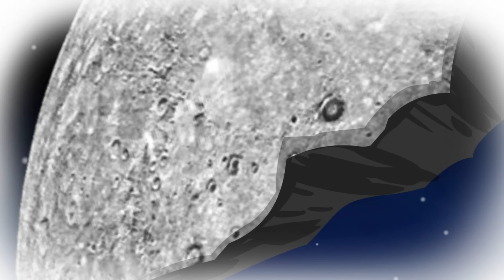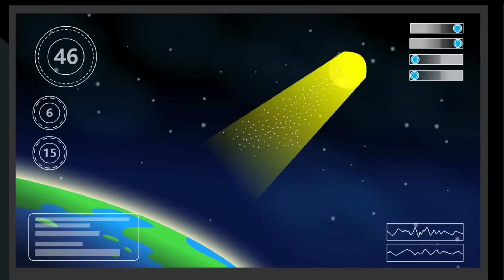Citi Heroes Series 28 "Invaders"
The Gunman plan to invade the earth is ready, the war will be triggered. How will The Citi Heroes deal with it?